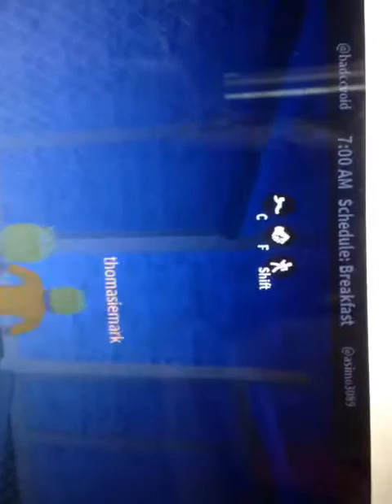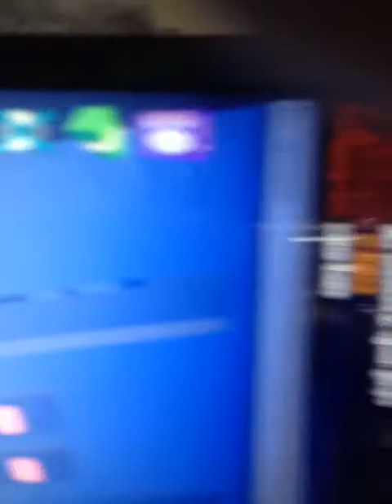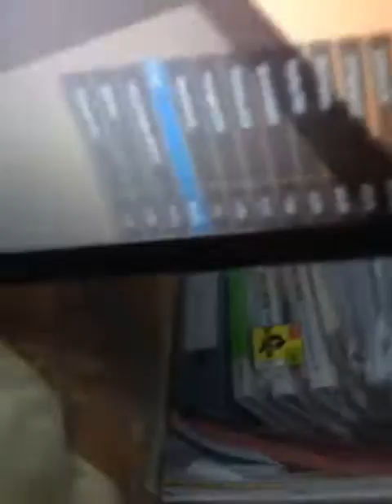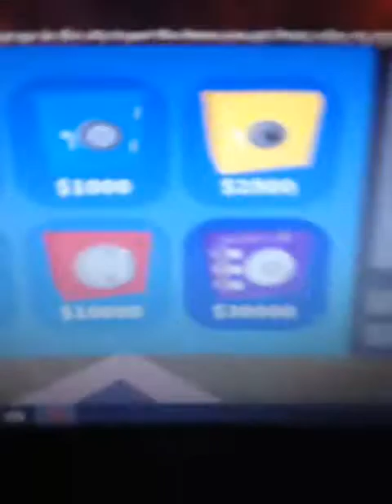Roblox jailbreak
Heel leuk en laat achter in de reacties